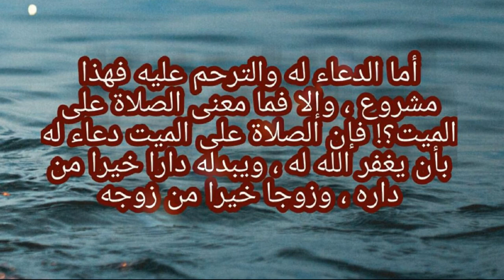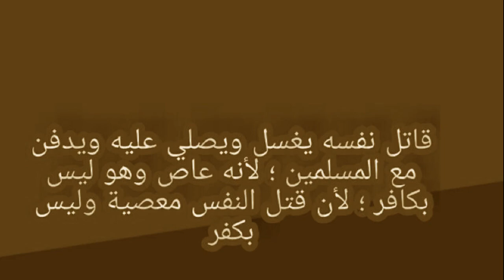ആത്മഹത്യ ചെയ്തവർക്ക് വേണ്ടി പ്രാർഥിക്കുവാൻ പാടുണ്ടോ?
Hassan Master Chaliyam